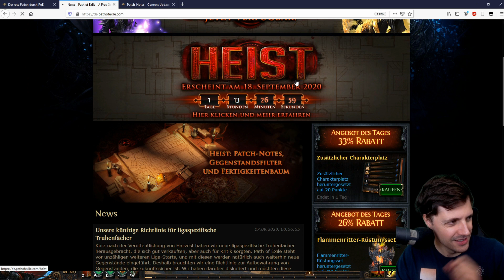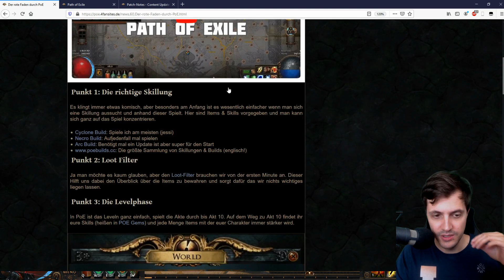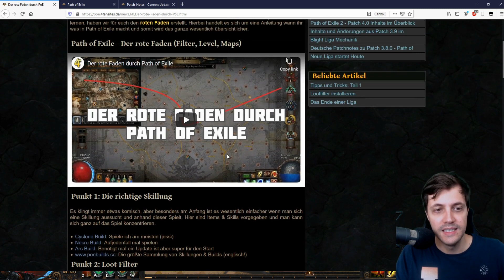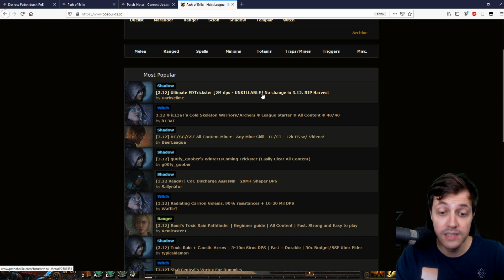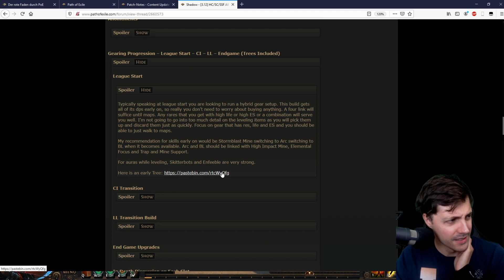POE: es geht wieder los (Heist Liga)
Am Freitag dem 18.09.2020 startet die neue PoE Liga: HEIST